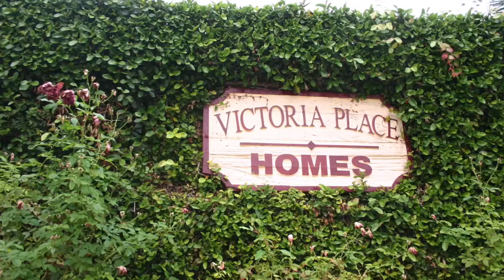6863 Woodcrest Pl- Rancho Cucamoga - CA - 91730 - Celina Vazquez - For Sale - Realtor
Another Wonderful Listing in the City of Rancho Cucamonga offered by Celina Vazquez Home Selling Team

3BR / 2 BATH / 2 Car Garage